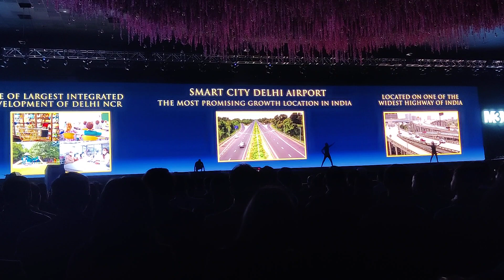M3M capital Appt at Delhi Airport smart City launch event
Over the past few years, Gurugram has been attracting a large number of home buyers and real estate creators. As a major residential hub, the city provides residences in a wide variety of arrangements with a similar variation in pricing. This empowers the customers to pick homes that meet their financial plans and necessities. M3M properties are coming up with a new accommodation project of High-Rise Apartments in Sector 113, Dwarka Expressway Gurgaon is a cutting edge, selective, and unmatched city that offers a lifetime experience to its purchasers. M3M is a fusion of the best in international design viewpoint, contemporary amenities, construction, redesigning, and technology of structure that enables not just quality but also the pace of delivery.